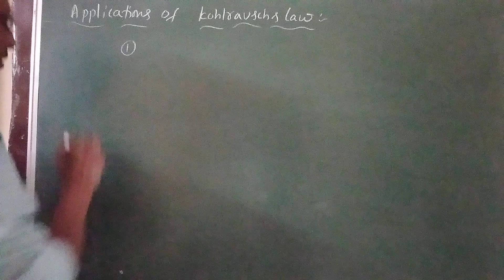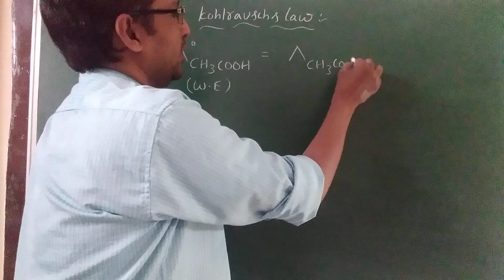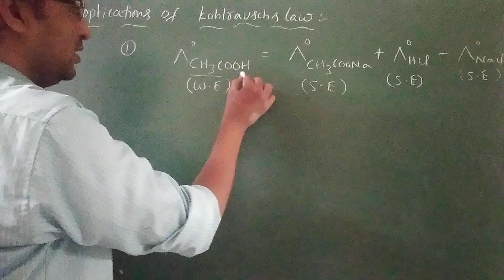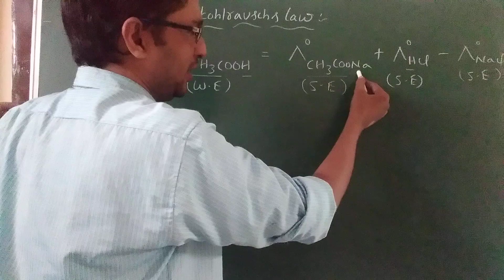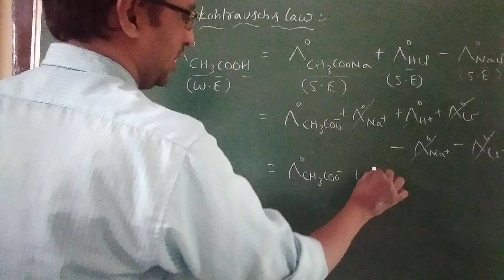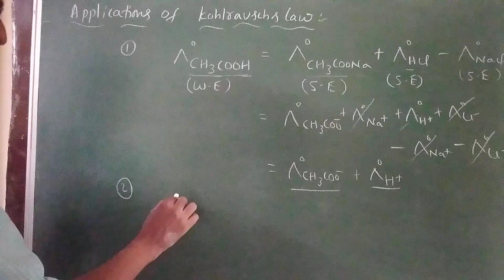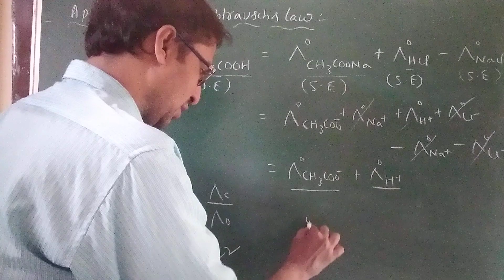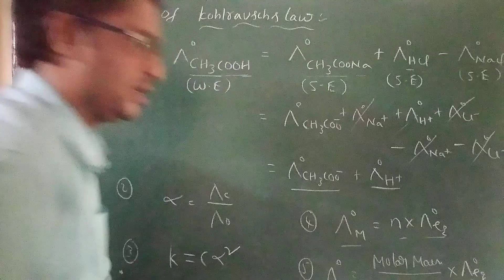KOHLRAUSCH LAW- application s.